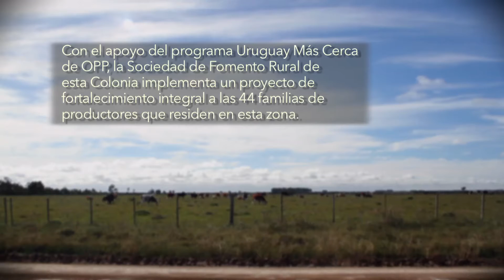Informe Promoción del desarrollo productivo de Colonia Artigas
La Sociedad de Fomento Rural Colonia Artigas desarrolló, durante 2016, el proyecto "Promoción del desarrollo productivo de Colonia Artigas, favoreciendo el afincamiento del productor y su familia en el medio rural", una de las 24 iniciativas de desarrollo territorial impulsadas por Uruguay Más Cerca. En el marco del proyecto, se generó un banco de alimentos y productos veterinarios, se brindó asistencia técnicas para mejorar las técnicas de producción y se contruyó un salón comunal donde los colonos y vecinos de la zona recibirán capacitaciones y podrán realizar actividades sociales que fortalezcan los vínculos de su comunidad.